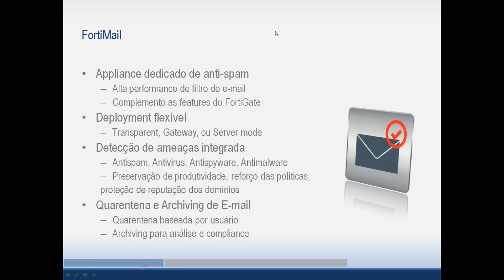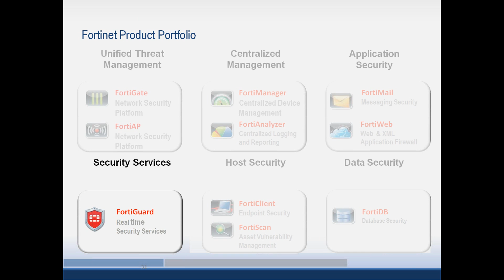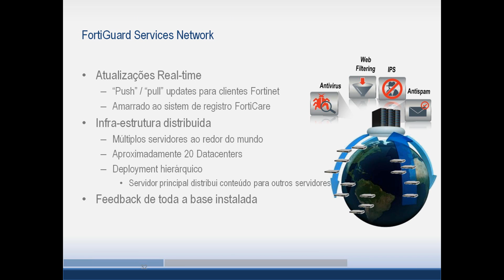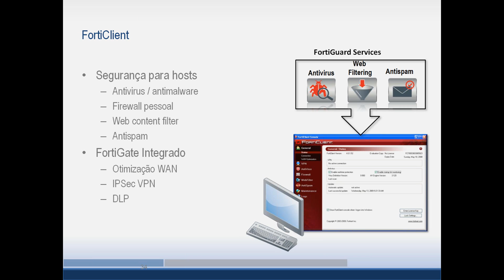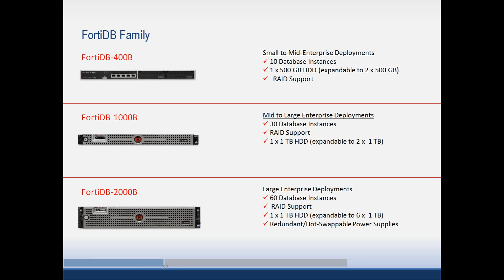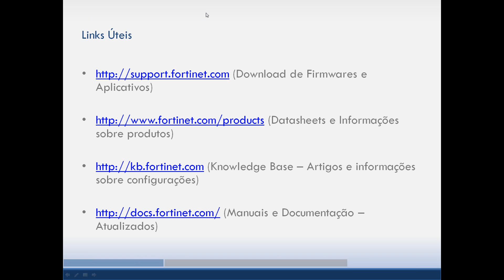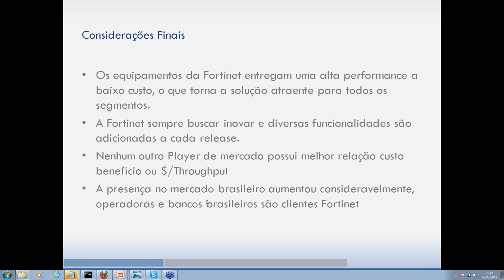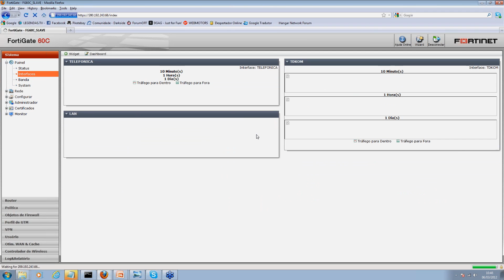Gestão integrada de segurança, muito além do Firewall 3/4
Apresentação das soluções Fortinet.